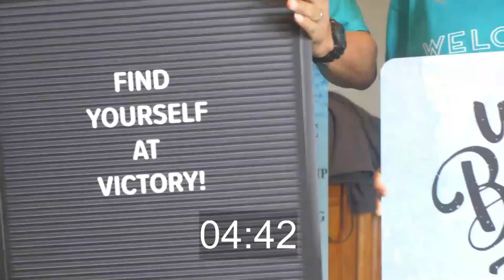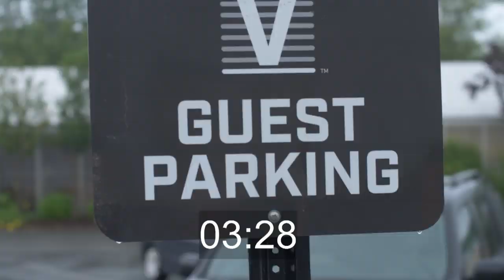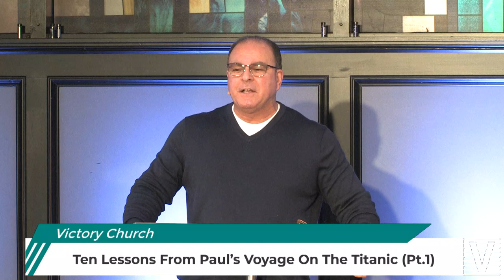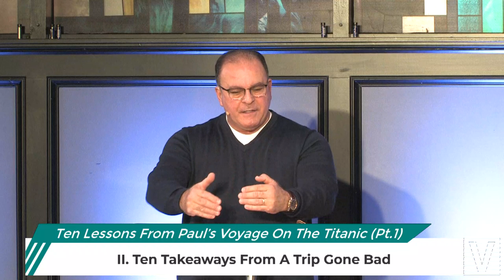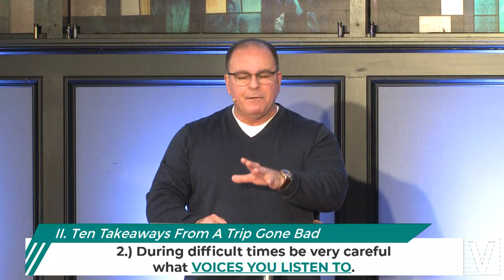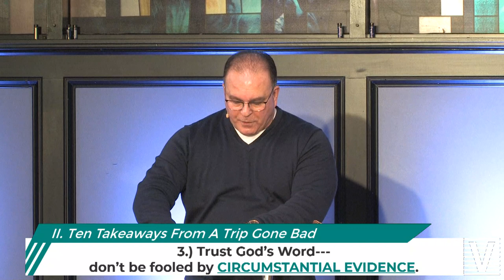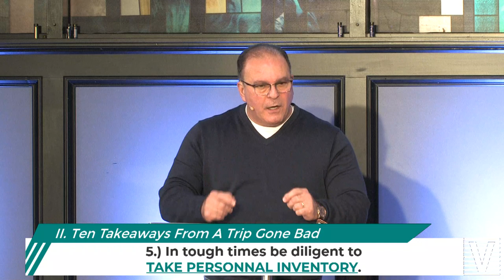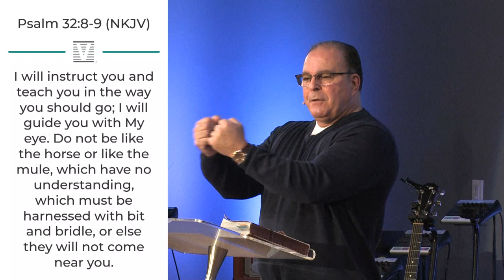Ten Lessons From Paul’s From Voyage On The Titanic (Pt.1)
We invite you to come and worship with us and experience the unchanging message of Jesus! People of all different ages, cultures and religious backgrounds have formed friendships and found a sense of home at Victory.

“Because you have made the LORD, who is my refuge, even the Most High, your dwelling place, no evil shall befall you, nor shall any plague come near your dwelling; for He shall give His angels charge over you, to keep you in all your ways. In their hands they shall bear you up, lest you even dash your foot against a stone. You shall tread upon the lion and the cobra, the young lion and the serpent you shall trample underfoot. "Because he has set his love upon Me, therefore I will deliver him; I will set him on high, because he has known My name. He shall call upon Me, and I will answer him; I will be with him in trouble; I will deliver him and honor him.” With long life I will satisfy him, and show him My salvation." Psalm 91:9-16